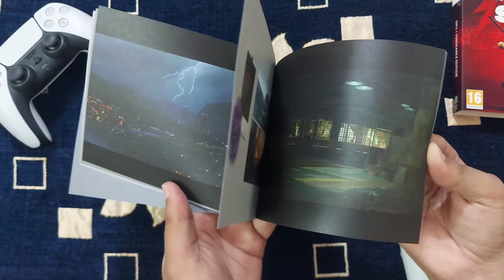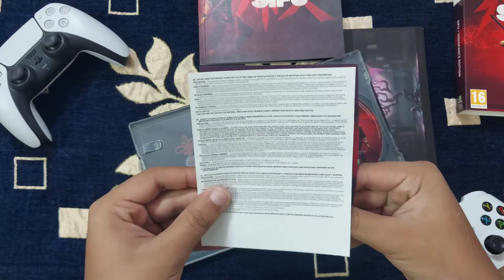Ps5 Sifu Vengeance Edition Unboxing | Watch the Gameplay too..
Ps5 Sifu Vengeance Edition Unboxing